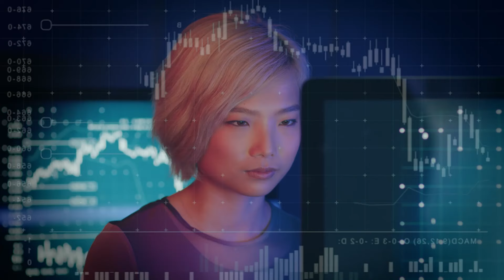A Solidão e a Solitude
Além de nossas Histórias é um porjeto que conta um pouco mais sobre espiritualidade, filosofias e histórias que complementam as nossas.

Deixe sua empresa bem posicionada nas pesquisas do Google com esse link abaixo